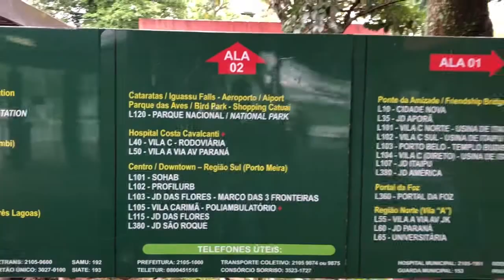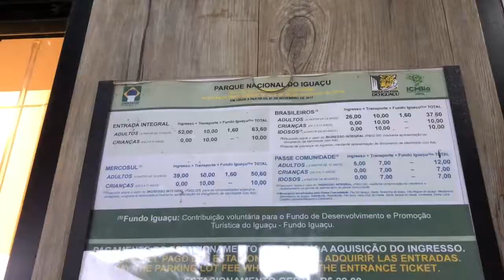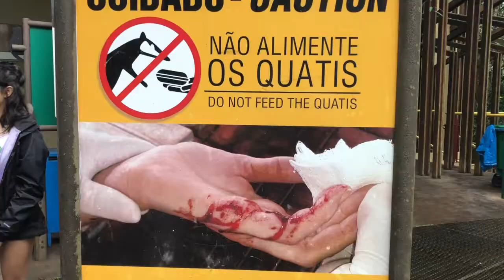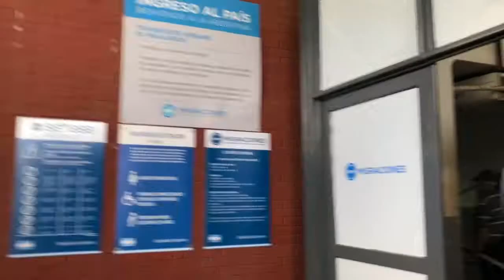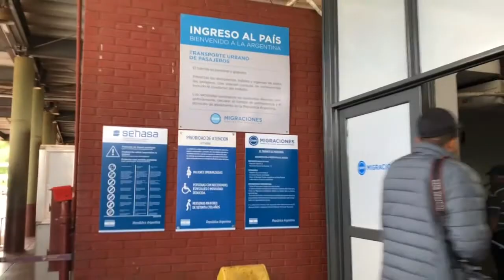Episode 27: Iguazu Falls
for more pictures from out trips.

After spending a few days in the hustle and bustle of Sao Paulo we took a 90-minute flight to Foz do Iguacu, home to Iguazu Falls.
To get to the falls go to the central bus station in downtown. Look for Bus 120 which goes to Iguazu Falls and stand under the sign for the national park. A one way ticket is about R$2.90 or $0.95 USD. Get off at the last stop and you’re there.
The National Park opens at 9am. Here you can buy a general admission ticket for R$52.30 Reals ~ $17.20 USD which is the foreigner price. The price is almost half off for Brazilian nationals, but you must present your ID for proof of residency.

Once you’re in the park get in line for the tour bus that comes very 15 to 20 minutes. You can get off at any of the sops but I suggest getting off at the Salto Floriano stop. You walk down a trail for a few minutes and then you see this.
There’s also elevator that takes you down for a closer look.

The Iguazu falls is a system of 275 waterfalls on the borders of Argentina, Brazil and Paraguay. The Falls have a width of 1.7 miles, nearly 3 times larger than Niagra Falls. Its height varies between 200  and 269 feet. Two thirds of the Iguazu Falls are on the Argentina side while 1/3 third is on the Brazil side. During the rainy season, between November and March, the rate of water that flows over the falls can reach more than 450,000 cubic feet. Roughly 1.5 million visit these waterfalls every year.

After taking one last look we decided to go to our favorite place, the gift shot but not before seeing the official mascot of Iguazu falls the quatis. But don’t let the plush dolls fool you. quatis are not to be trifled with. If you keep moving south along the Iguacu River you can see more of the 257 falls.

If you have the cash and don’t mind getting wet you can pay for a tour that will get you up close and personal with the falls. Maybe one day when we’re rolling in dough we’ll come back and do then but until we’ll keep out distance.

If you have time to wonder around Foz do Iguacu you defiantly should. It’s a small city that is characterized mostly by tourism and because of that, it’s pretty friendly, sometimes a little too friendly. We didn’t have a lot of time to take in the city so we used the barometer we use to judge all cities: the food. And no matter if you’re looking for Brazilian Barbeque, or a place that loves dank memes and hip hop Foz do Iguacu has you covered.